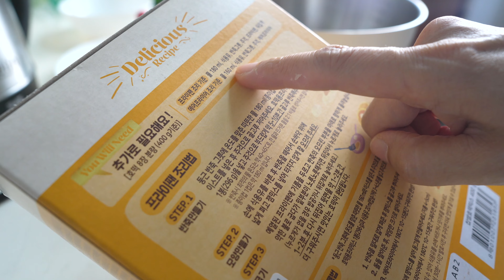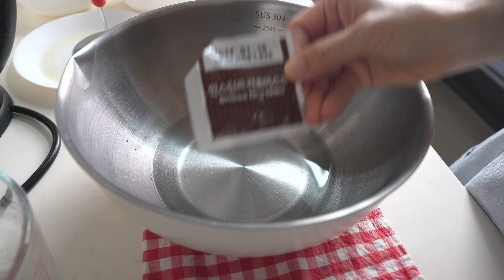집밥&제로웨이스트ㅣ비싼 밀폐용기 사지 않고 재활용통으로 식재료 싱싱하게 보관될까?ㅣ가을엔 호떡과 돼지 갈비&배추 된장국ㅣ바퀜이 필요할까?ㅣ대만살이ㅣ주부vlogㅣ반찬살림주부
*요리 영상은 4:42부터 입니다.
안녕하세요!
이번 영상은 다소 궁상(?!)일 수도 있지만,
모두가 갖고 싶어하는 값비싼 밀폐용기 대신,
재활용 플라스틱 통으로 채소를 얼마나 신선하게 관리 할 수 있는지 테스트를 해봤어요.
저희 채널 이름이 유니크 패밀리 잖아요~
남들 다 하는 것 말고, 조금 다르지만 남들 눈치 안보며,
실용적으로 살고 싶어요.
그래서 제로웨이스트를 실천하여, 버려질 쓰레기도 쓸만하다는 경험을 이번에 해 봤습니다.
고물가 시대에 재정을 함부로 쓰지 않기!
꼭 필요한 곳에 쓰기!
사랑하는 사람에게 쓰기!
우리 함께 아껴서 잘~살아봐요 ^0^